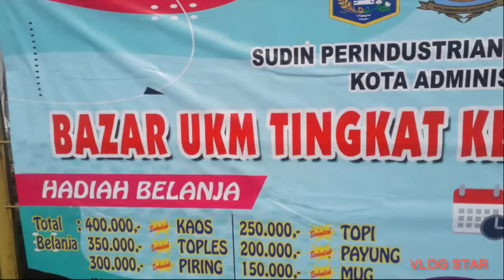Giat Umkm Kecamatan pasar rebo Forkabi dan guyub Ormas@Budi hartono